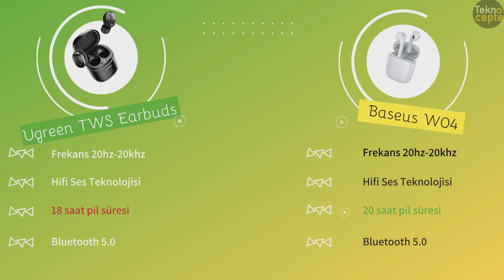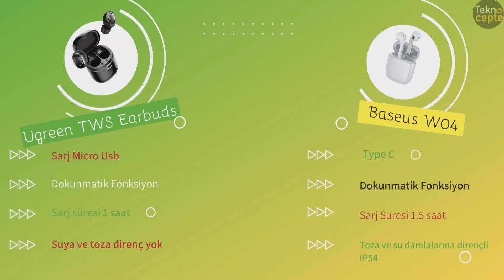Baseus W04 Encok Vs Ugreen Earbuds Karşılaştırma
Birbiriyle aliexpresste nerdeyse aynı fiyatlardaki Ugreen Tws Earbuds ile Baseus'un W04 modeli kapıştılar. İyi seyirler

🎥Kanaldan Videolar🎥

Baseus W04 Pro İncelemesi